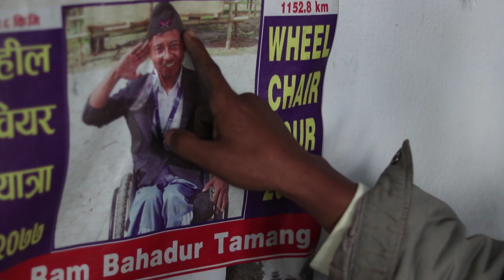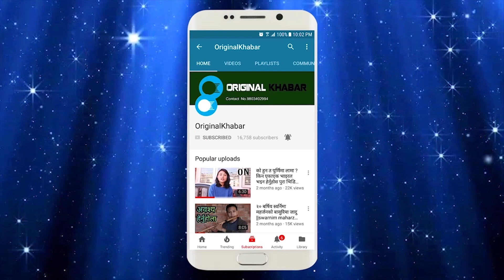व्हील चेअर (Wheel Chair) मा मेची महाकाली यात्रा | Ram Bahadur Tamang Gole | Original Khabar